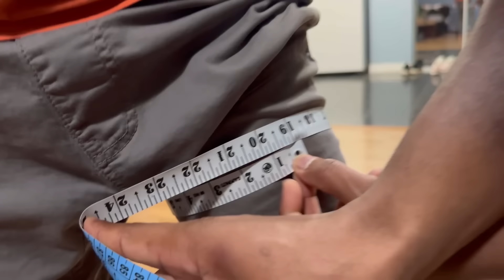Our marriage anniversary❤️ | Life in canada🇨🇦 | Haryanvi family